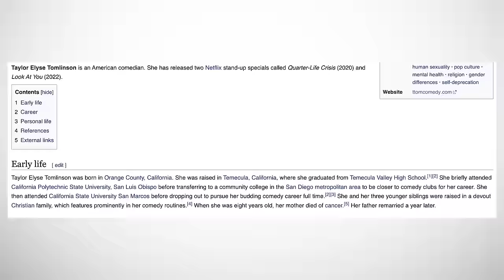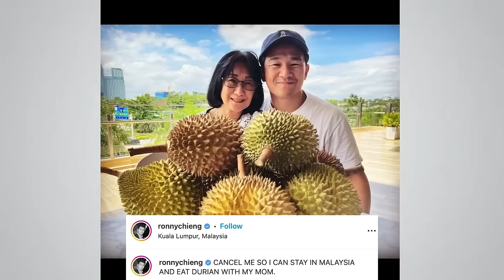How To Deal With Death: Josh Homme, Taylor Tomlinson & Ronny Chieng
Guests of the Blocks podcast with Neal Brennan discuss death, grief, and managing loss.

00:00 Josh Homme
8:17 Taylor Tomlinson
12:15 Ronny Chieng